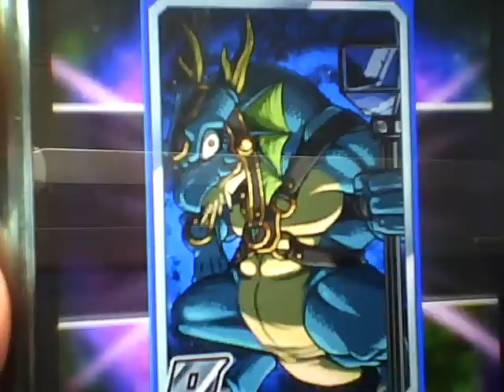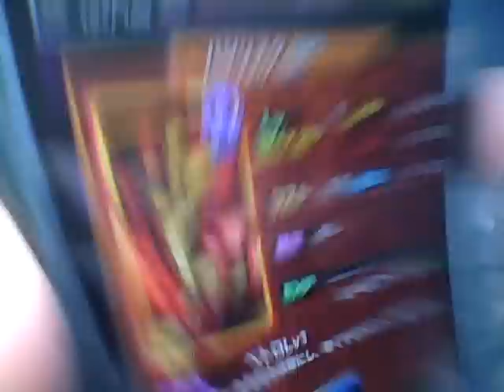ドラゴンポーカー レアガチャ11連でＳＳを狙う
活動継続のためアマゾンから物を買うときは僕のホームページからお願いします
パズドラことパズル＆ドラゴンのフレンドコード募集中